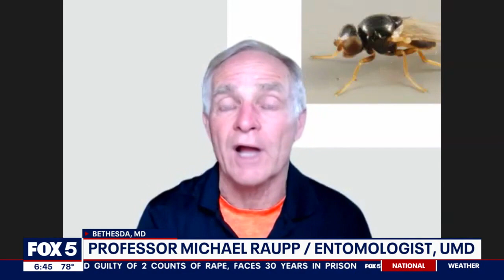Gnat season starting sooner, lasting longer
Mosquito season started early this year, but there is another pest in town. It's the gnats. FOX 5's Jennifer Delgado spoke to an entomologist from the University of Maryland about the pesky insects.